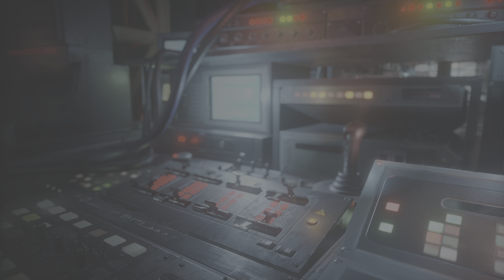RE Resistance Alex traps 3 games